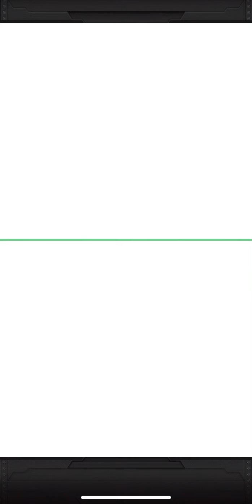SSJ4 Xeno Vegito!!! Dragonball Dokkan Battle x Dragonball Heroes Summons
Finally the Dragonball Heroes Banner is live and we try to pull the new SSJ4s!